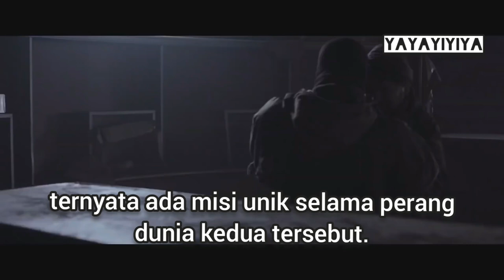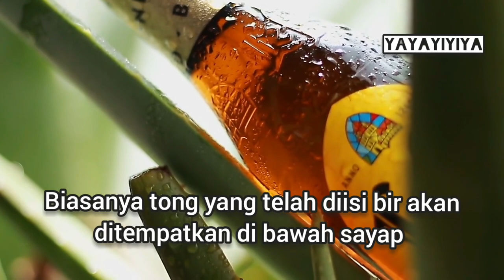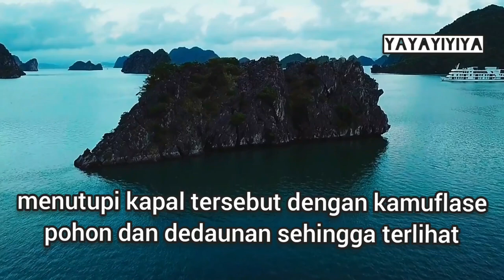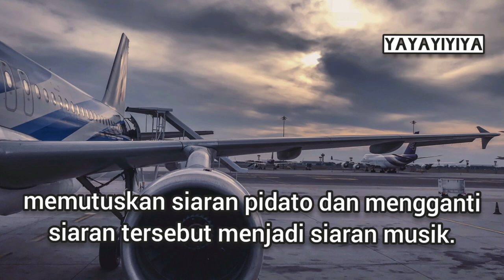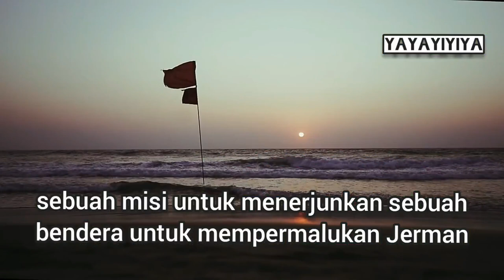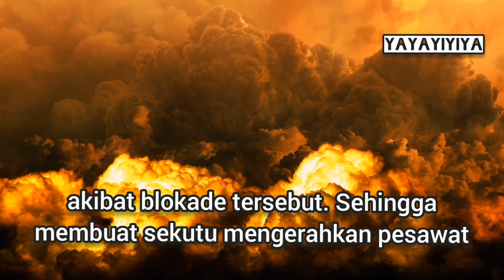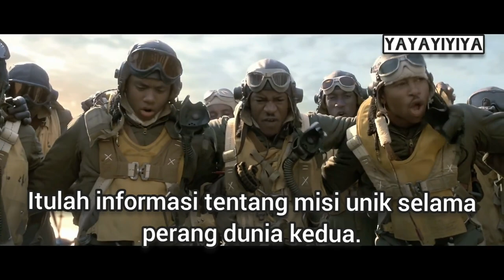Misi Unik Selama Perang Dunia Kedua - Yayayiyiya [Tahukah Kamu ?]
Selamat datang di YAYAYIYIYA !!
Perang dunia kedua terjadi pada tahun 1939 hingga 1945. Dibalik perang total tersebut, ternyata tersimpan cerita yaitu adanya misi unik yang terjadi selama berlangsungnya perang dunia kedua tersebut. Tahukah kalian, misi unik apa saja itu ? Click and watch it untuk tau jawabannya. Aktifkan lonceng agar tidak ketinggalan video-video terbaru dari YAYAYIYIYA. Terima kasih.